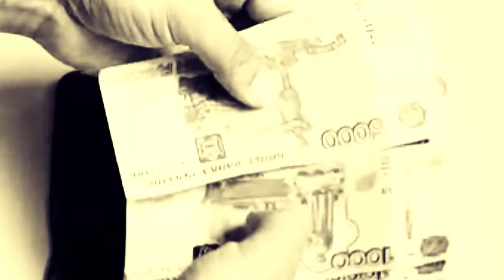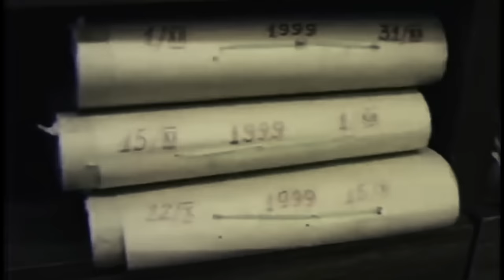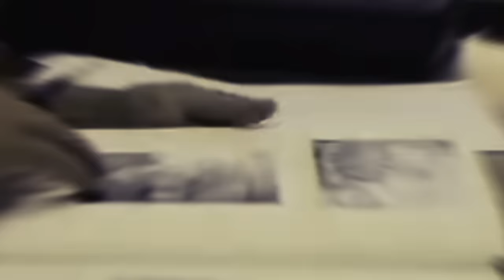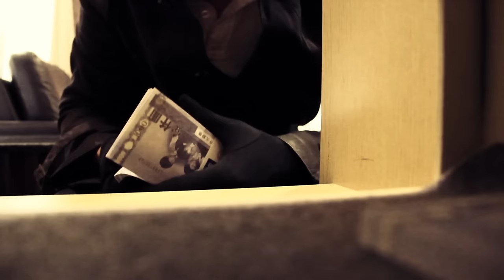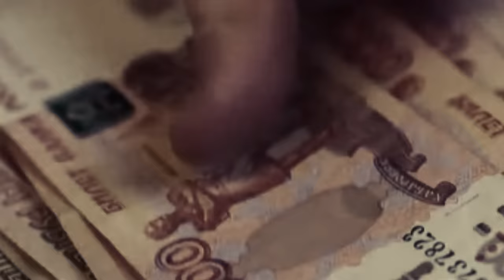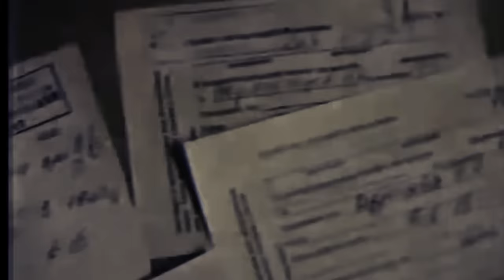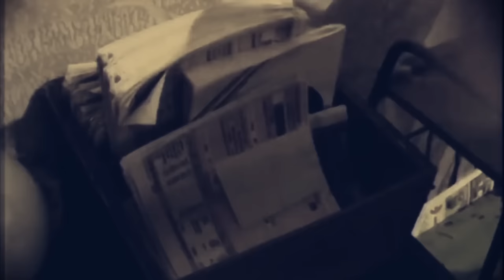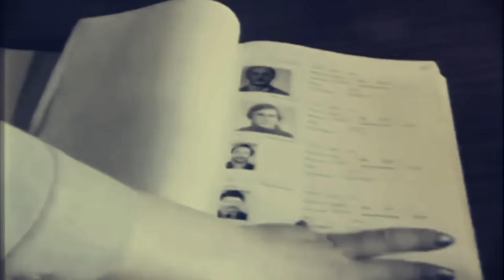MAXIM PETROV, el DOCTOR MUERTE de San Petersburgo 😱😱😱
Maxim Vladimirovich Petrov (nacido el 14 de noviembre de 1965 en Kolpino, Leningrado, RSFSR, urss ) es un ladrón y asesinoserial ruso médico de profesión. En 2003, fue condenado a cadena perpetua por el asesinato de 11 personas con fines de robo . Los medios rusos lo apodaron "Doctor Muerte".